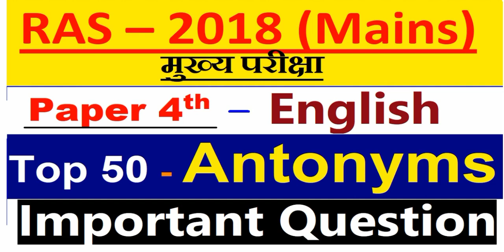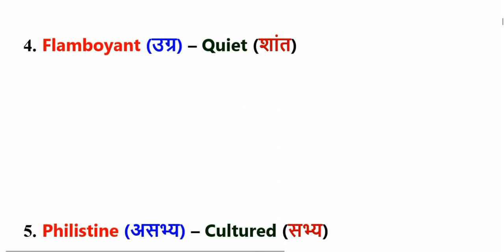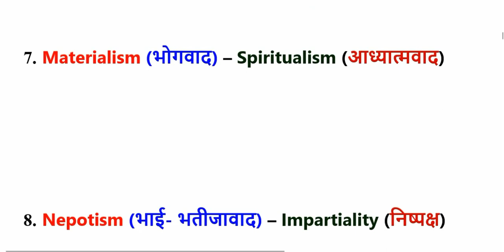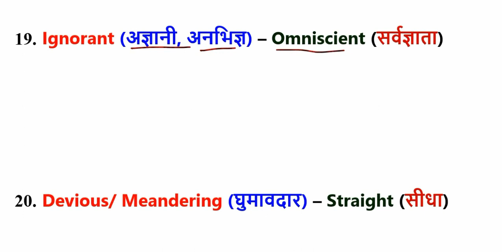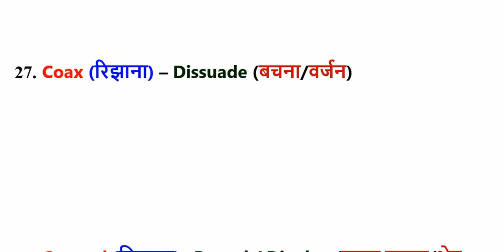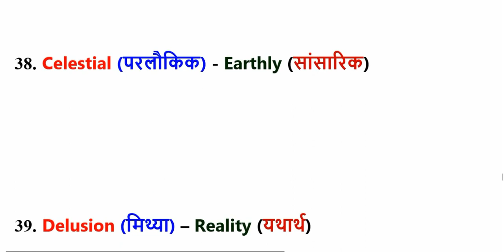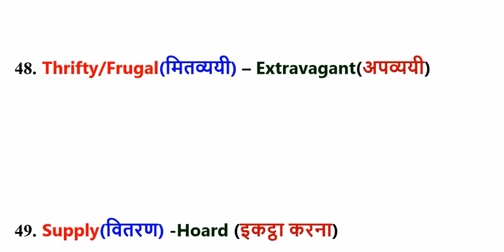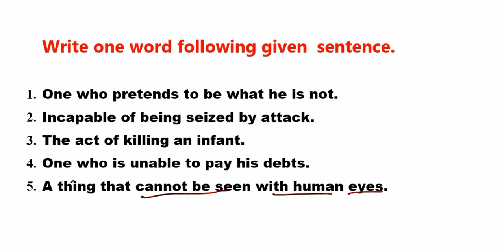50 Most Important Antonyms for RAS MAINS 2018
In this video we are sharing RAS Mains paper 4 English Antonyms.